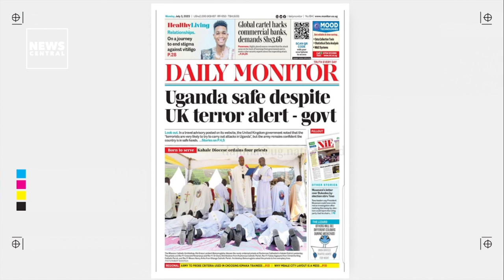Uganda Safe Despite UK Terror Alert - Government | Daily Monitor Frontpage | NC Breakfast | 03/07/23